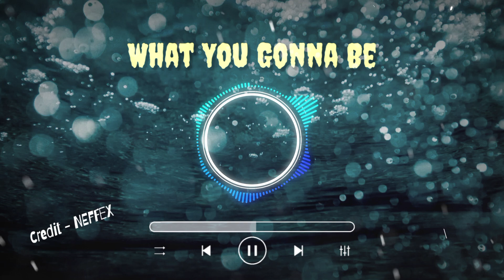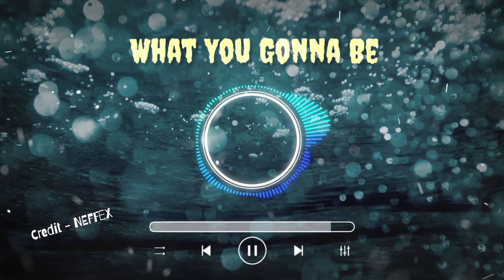What You Gonna Be Song By Neffex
Credit - Neffex